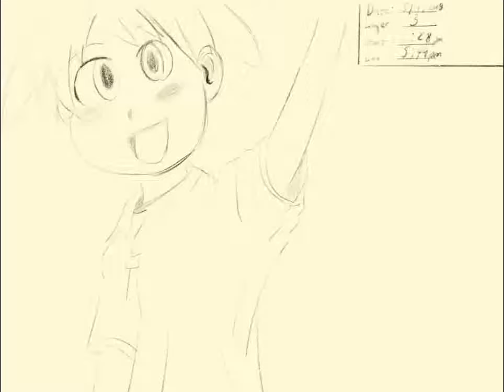Art time lapse video anime manga style sketches Part 3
Art time lapse video anime manga style practice sketches. This is something I do a lot of, I sketch pages from manga I own.  I also like to use anime references from online. These aren't meant to be completed artwork just sketch exercises. I'll usually one manga book per practice and I try to keep the story in order. It's crazy but even if you skip pages you can still see a story being told. You should definitely try it out.